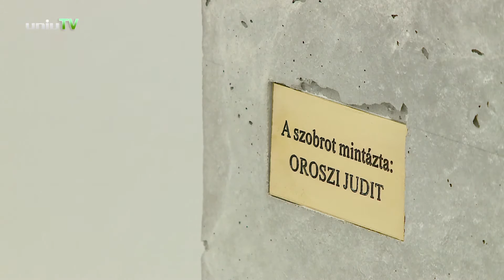IV. Szentágothai Napok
Idén is méltó módon emlékeztek meg a Pécsi Tudományegyetem Szentágothai János Kutatóközpontjának névadójáról.